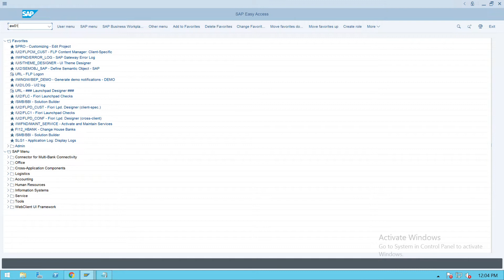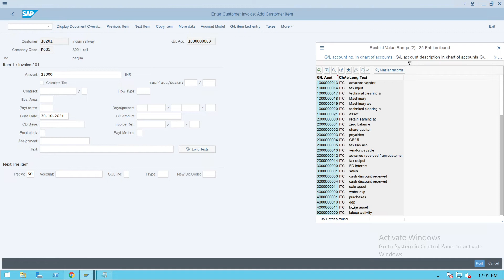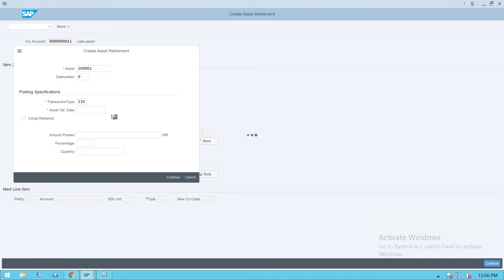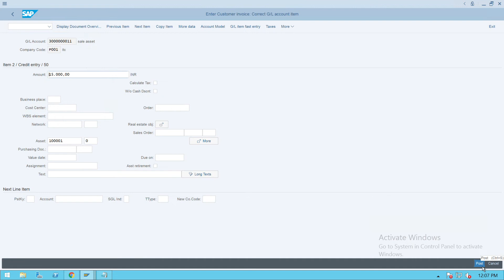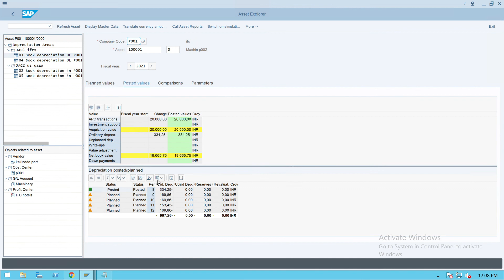Asset Sale – F-92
Asset Sale - F-92 in S/4 HANA Finance

This video will provides information on how to create a bank account in SAP Fiori.

What is asset sale SAP?
What is the entry for sale of asset?
How do you record sale of assets in SAP?
What is the asset sale?
How do I retire an asset with a customer in SAP?
How do you post an asset sale entry in SAP?
What is the T code to retire an asset with the customer?